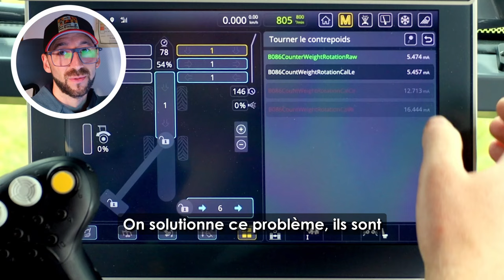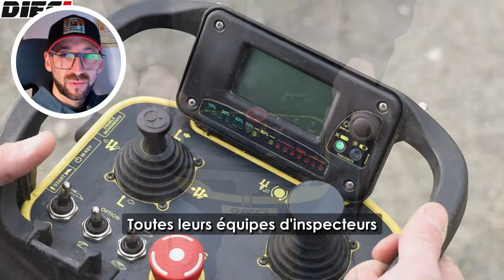Des vidéos tuto pour le SAV - Matériel agricole - Yoann Fond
Ropa
Intrax
Tanco
Dieci